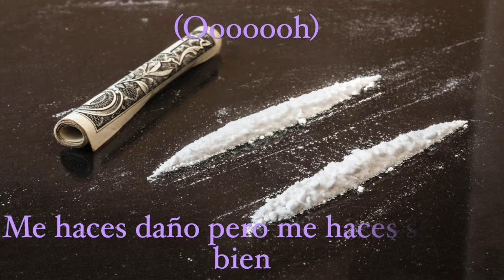White Lady White Powder - Elton john// Letra Español (21 At 33)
White Lady White Powder es la octava cancion del album (21 At 33) de Elton John.
Como sabran este album es uno de mis favoritos pues es un album de historia, es decir, que el album en total cuenta una sola historia, y cada cancion cuenta partes de ella asi como es visto en las primeras cuatro canciones del album (Jump Up).

La historia sigue de la cancion Two Rooms At The End Of The World a White Lady White Powder.

Despues de la cancion de Two Rooms, empieza una nueva etapa en la vida del protagonista, y me temo decir que no es una etapa feliz, pues recuerden que desde el final de la cancion, Satorial Eloquence, el protagonista y Jeannie han sido separados por el Hombre Blanco.
Y en esta cancion nuestro protagonista cae en depression, pues extraña a Jeannie y no la ha vuielto a ver ni le ha vuelto a escribir.
Entre la depression de nuestro protagonista, el empieza a tomar drogas, como dice la cancion, White Powder, y como sabemos, las drogas y el alcohol te empiezan a afectar el cerebro, asi que nuestro personaje empieza a olvidar el amor que tenia por Jeannie, y la empieza a odiar.
La empieza a odiar porque el le advirtio que ese Hombre Blanco solo los iba a separar, y ella lo ignoro y sigui creyendo el el Amor Frio del Hombre Blanco.
Asi que ahora nuestro personaje piensa que Jeannie nunca lo amo, y solo lo usaba, lo cual no es cierto.
Y pues si el Hombre Blanco le hizo daño al protagonista, y ahora, el cree que Jeannie tambien le hizo daño, pues ahora ella es para el la Mujer Blanca, que es como la droga, las dos le hacen sentir bien, pero las dos lo dañan mas y mas.